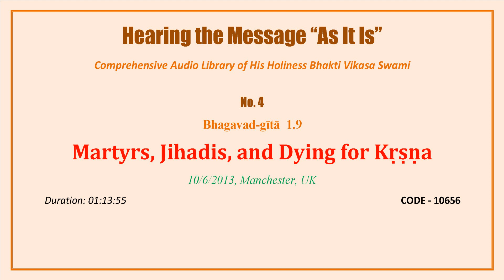0004 BG 1.9 Martyrs, Jihadis, and Dying for Krsna, 06-10-2013, Manchester, UK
Help us promote our media Description 3